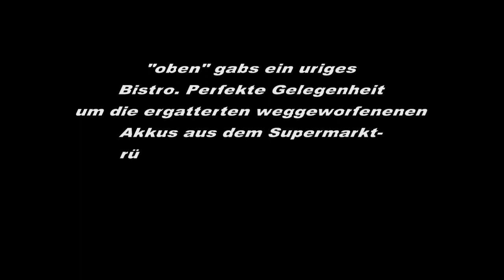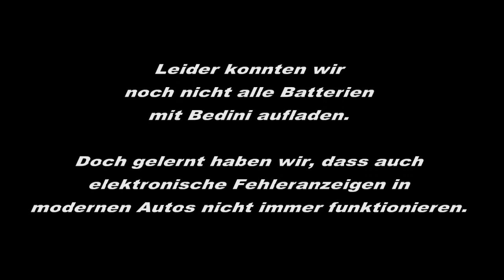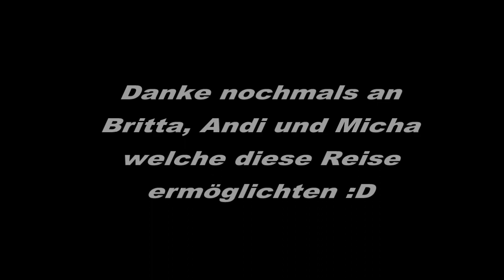Besuch bei Thomas Autark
Micha von Greendoorenergy lud mich ein auf eine Spritztour nach Österreich zu seinen Freunden. Die ließ sich der Segelohrenbob natürlich nicht entgehen und bekam so die Chance den Thomas Autark von in seiner momentanen Heimatstadt Horn zu besuchen.